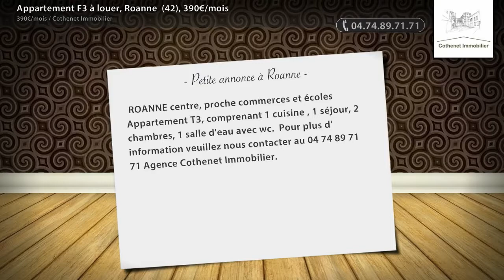Appartement F3 à louer, Roanne (42), 390€/mois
- ROANNE centre, proche commerces et écoles Appartement T3, comprenant 1 cuisine , 1 séjour, 2 chambres, 1 salle d'eau avec wc.  Pour plus d' information veuillez nous contacter au 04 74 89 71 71 Agence Cothenet Immobilier.

• AGENCE :
Cothenet Immobilier (Cours La Ville)
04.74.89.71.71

• ANNONCE :
Type : appartement
Surface : 63m2
Nb de pièce : 3
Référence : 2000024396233